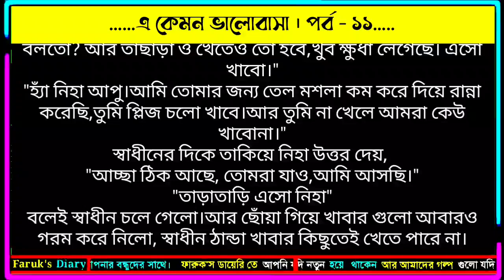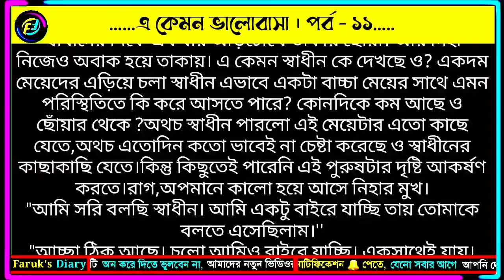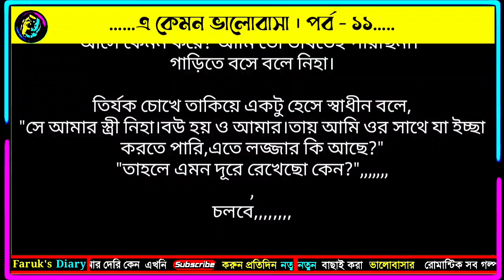এ কেমন ভালোবাসা | পর্ব - ১১ | ভালোবাসার গল্প | রোমান্টিক গল্প | Faruks Diary